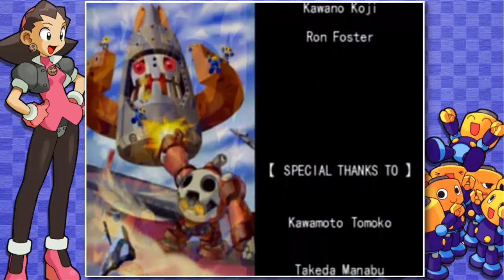The Misadventures Of Tron Bonne | Finale: Now I'm Mad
Feel the wrath of the Servbots!